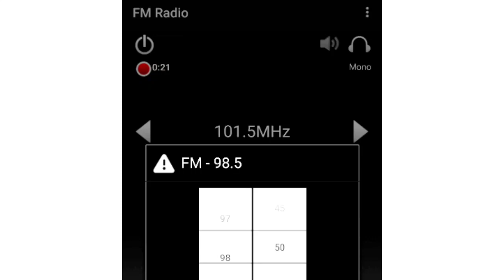Problemas de señal en Radio Compañía 99.9 MHz FM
Fecha: 5/01/2024
Transmisores (TX): 96.7 / 99.9 / 100.3 / 101.5 / 104.7 / 105.1 MHz FM: La Esperanza, Intibucá, Honduras.
Recepción: Local.
Parece que en esta emisora les está pasando lo mismo que a HRN hace unos días. Hace unas horas la señal se les debilitó considerablemente como si se les hubiese dañado el amplificador de señal del transmisor. También esta emisora está muda desde que sucedió esto y fuera del aire en internet.